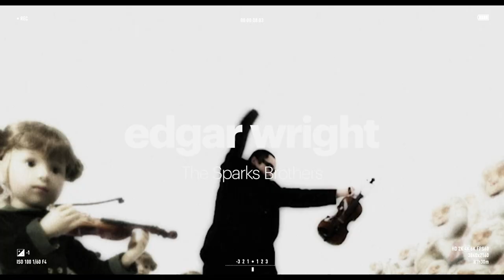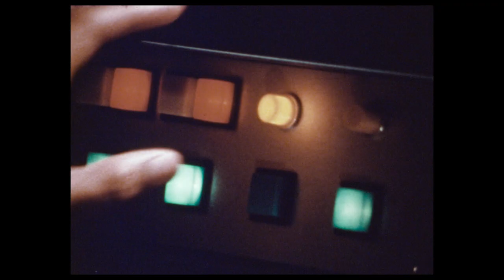'The Sparks Brothers' Director Edgar Wright on the Band's 50+ Year Career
'The Sparks Brothers' director Edgar Wright joined Variety‘s Doc Dreams, presented by National Geographic, to discuss the band's career which spans more than five decades. From their near miss with Tim Burton in the late 80s to their Cannes-opening film 'Annette,' Wright talks about what it means to be successful on your own terms.